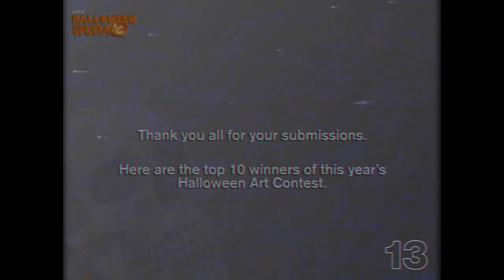Surreal Broadcast - Art Contest (2004)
After talking with the WXVC-TV broadcasting team about the strange transmission, they said that they tried to stop the broadcast, but claim that something was blocking them from doing so.